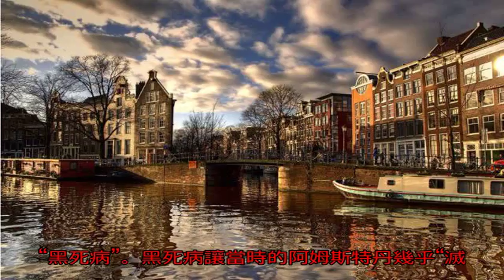這個特別的日子，我們想用三個“叉”來否定……_搜狐歷史_搜狐網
原標題：這個特別的日...